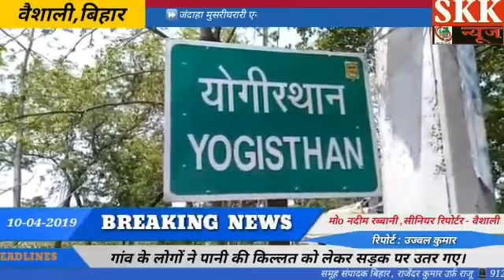जन्दाहा मुसरीधरारी एन एच 322 मुख्य मार्ग को जाम कर दिया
एस के के न्यूज़ चैनल में आप का स्वागत हे अगर आप को हमारी ये विडियो अच्छी लगी हो तो प्लीज हमारे चैनल को सब्सक्राइब करो और अपने दोस्तों को शेयर भी करो अगर आप का कोई सवाल हे तो हमें कमेंट बॉक्स पे कमेंट करो हम आप के सवाल का जवाब देंगे
एस के के न्यूज़ चैनल के रिपोर्टर बन्ने के लिए या समाचार देने के लिए सम्पर्क करो 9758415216,